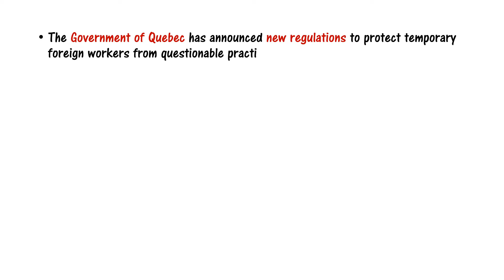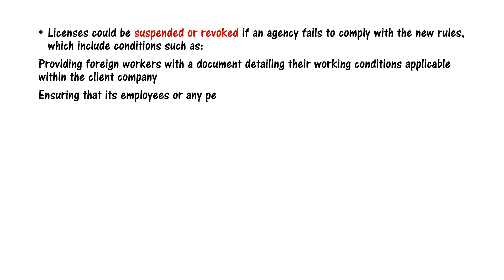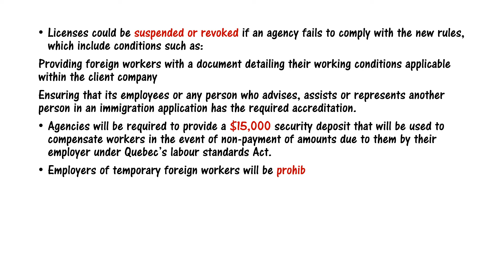Quebec announces new regulations to protect temporary foreign workers|| Express Entry || Quebec PNP